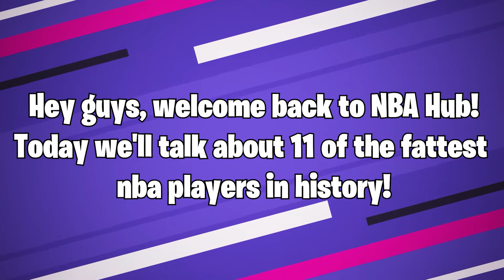10 of the FATTEST NBA Players in History! (OBESE)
10 of the FATTEST NBA Players in History! (OBESE)